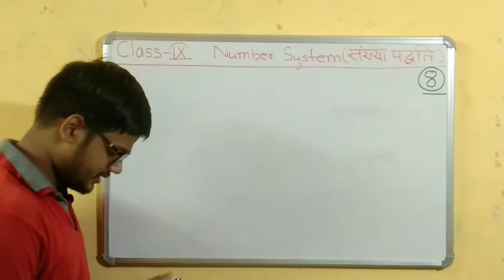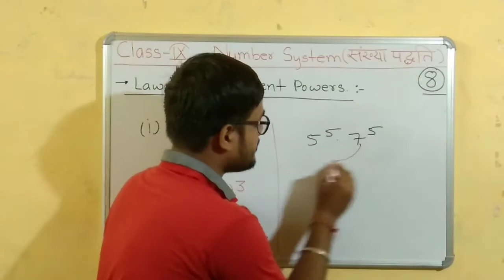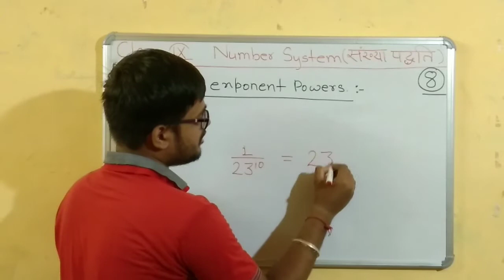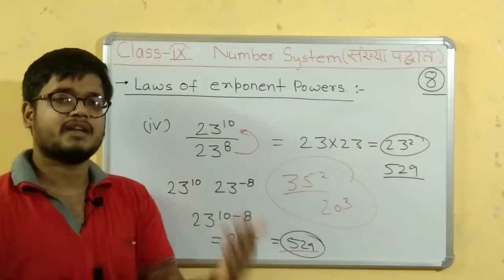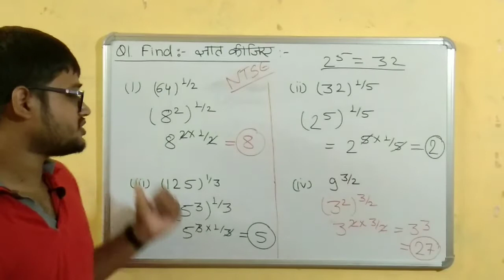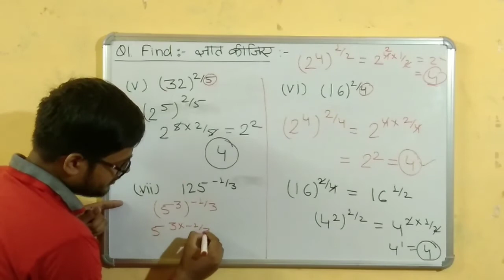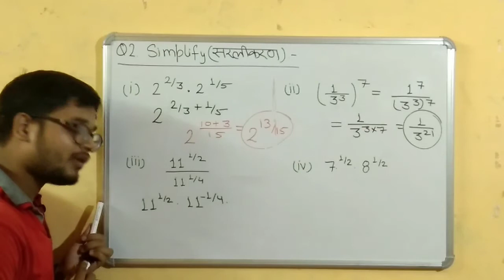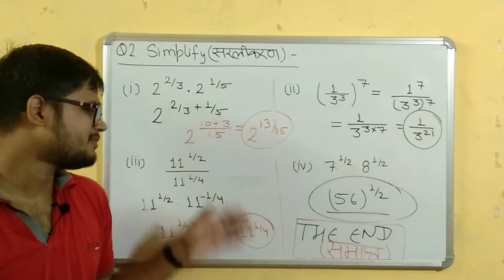Number System Part 8 संख्या पद्धति Class 9 Chapter 1 || CliqB || Math By Divyanshu Sir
Hello
Are you a student preparing for  NEET, JEE, NTSE and STSE exams
OR
Are you a student of 9th to 12th Class.
CliqB MENTEE Subscription is one of a kind learning program consisting of all the topics from every chapter along with Unlimited Access to Courses from 6th to 12th standard, All India Test Series, Doubt Solving & More. Taught by highly experienced  teachers,  helping students to fulfill their dreams with highly personalised learning experience.

As a part of MENTEE Subscription, students get access to the following -

1. ALL LIVE courses from 6th to 12th standard,  video lectures & notes, assignments & all India level tests.

2. Instant Unlimited Doubt Solving on the CliqB app everyday from 9.30 am to 11 pm.

Every student gets a dedicated Mentor as a single contact person to take care of all of their needs.